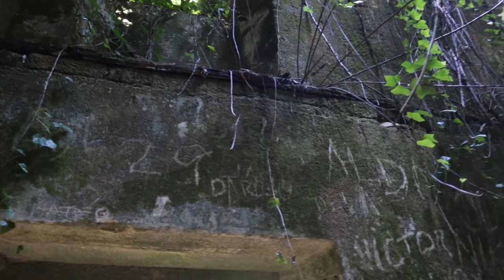✅ NOS AVENTURAMOS EN EL INTERIOR DE LAS SALINAS DE ULLO. (Galicia Maxica)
EN ESTE VIDEO VISITAREMOS UNAS SALINAS ASOMBROSAS EN VILABOA,  ACAMPAÑADNOS EN ESTA MAGNIFICA Y ALUCINANTE EXPLORACION, OS DEJARA SIN PALABRAS...